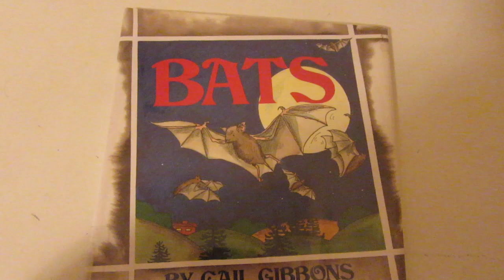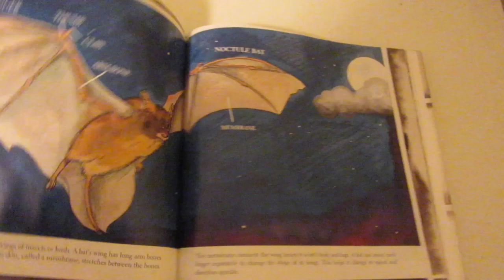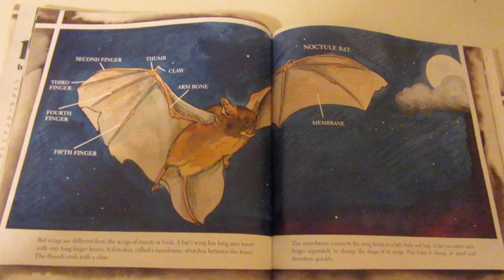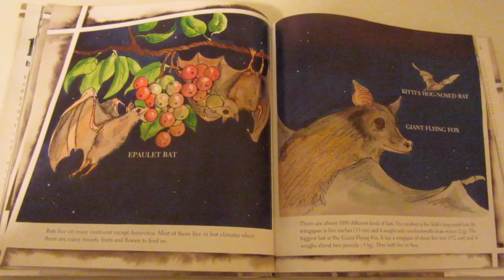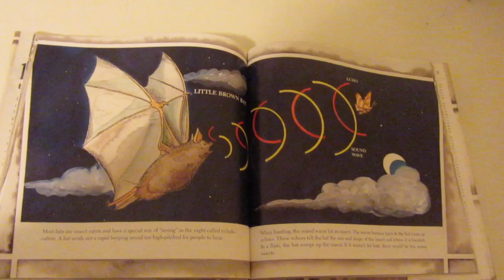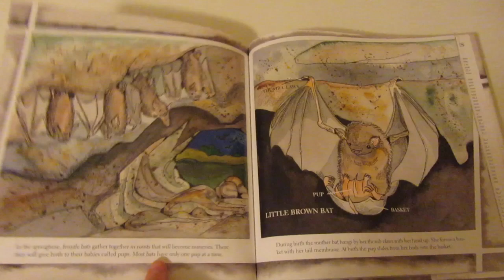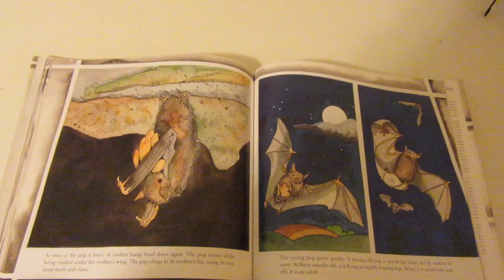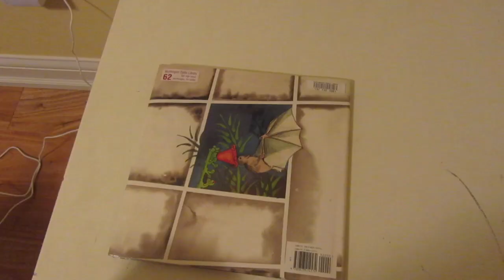Bats- Gail Gibbons- Read Aloud For Kids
This book provides an intriguing look at many different kinds of bats, their amazing abilities, and how these mammals fit into the natural world. Recommended for grades 1-4.